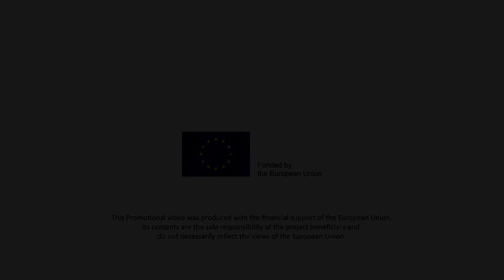Gayo Arabica Coffee - Georaphical Indication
Georaphical Indication – Gayo Arabica Coffee